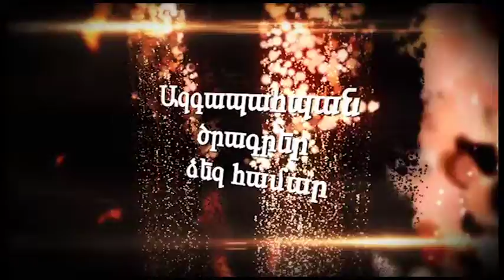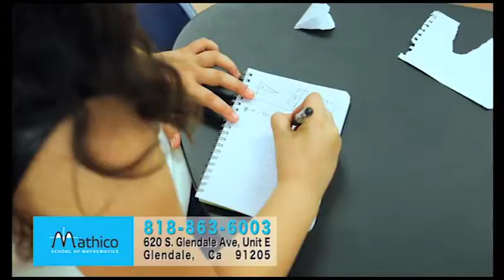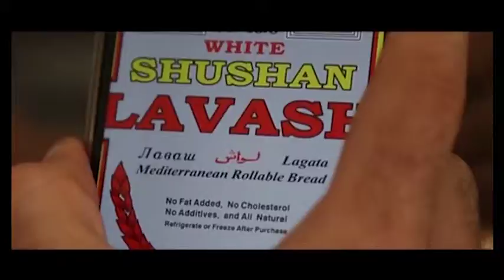BAREV with Nune Avetisian Guest Armenia Fund President ANTRANIK BAGHDASSARIAN